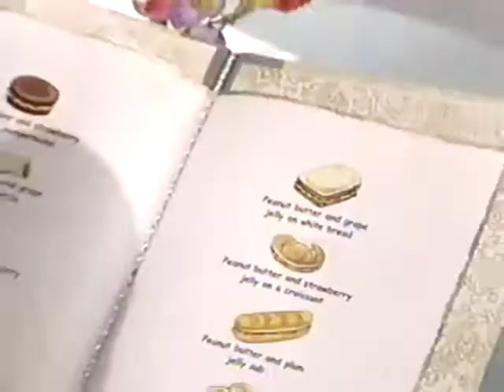Walk Around The Block (2002 Version) Part 52